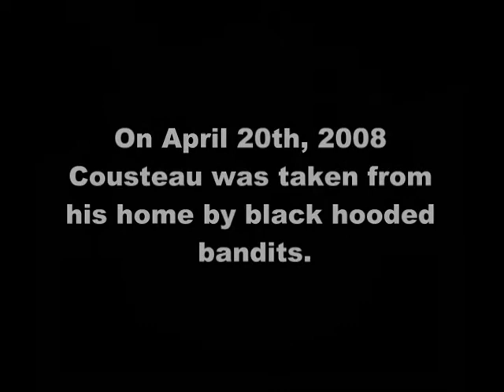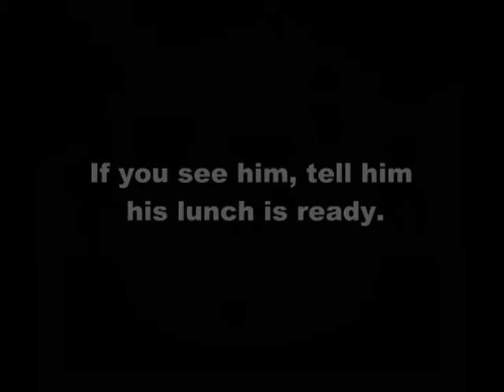Surf, Skate & Plate Raw Footage: Red Bull Abducts Cousteau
This is footage of when the Red Bull Girls went commando and abducted Cousteau in a morning surf raid.